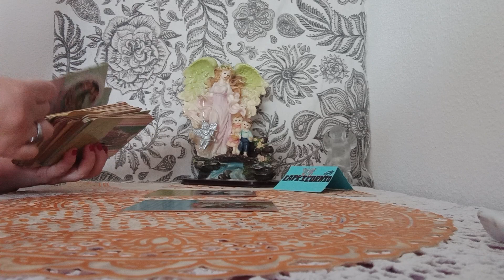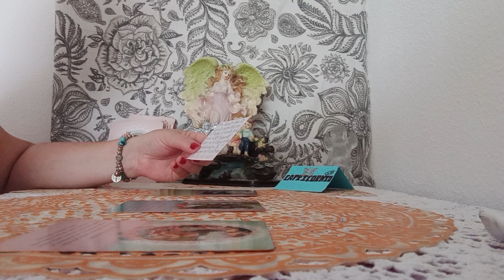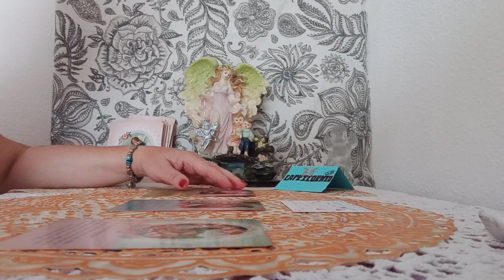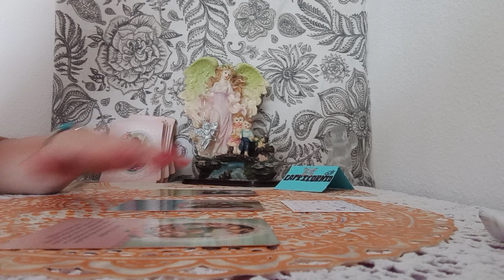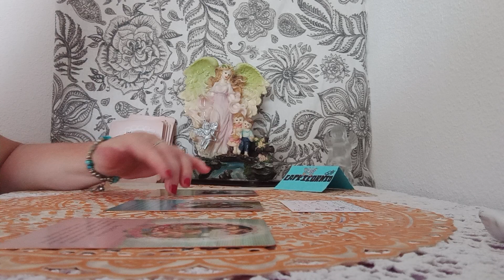ANGELES DE LA GUARDA TE GUIAN CON AMOR#🤍